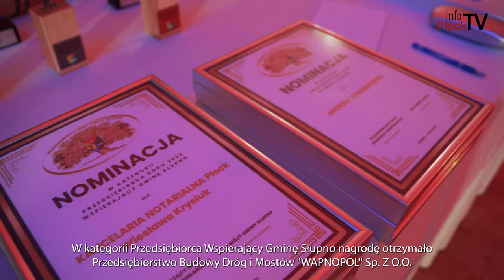III Bal Przedsiębiorców Gminy Słupno 2024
Osobowość Roku, Ambasador Gminy, ale i Przedsiębiorca Roku. To tylko część wyróżnień wręczonych podczas III Balu Przedsiębiorców Gminy Słupno. To już gminna tradycja – nagradzamy tych, którzy współpracują i wspierają nas – mówi Marcin Zawadka, Wójt Gminy Słupno.

Chcesz nam coś przysłać lub nas odwiedzić? Zapraszamy:

infoPłockTV
ul. Kolegialna 38i
09-402 Płock
Poniedziałek - Piątek
godz. 9:00 - 17:00